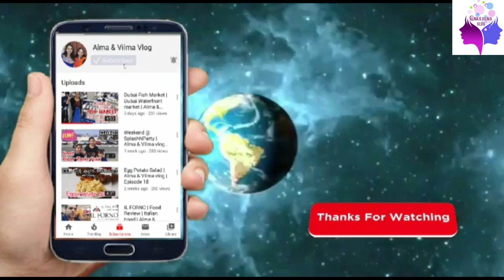Bianca Turned Two😍 | Lock Down Birthday | My First Cake Experiment |Alma & Vilma Vlog | Episode 33